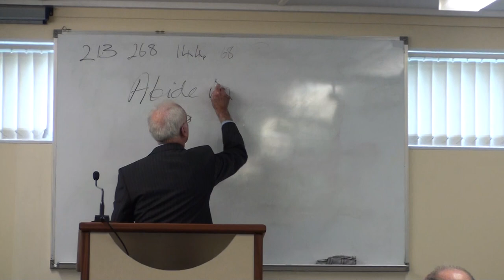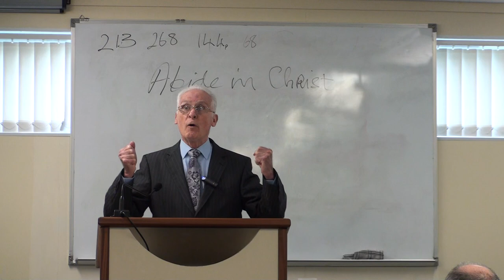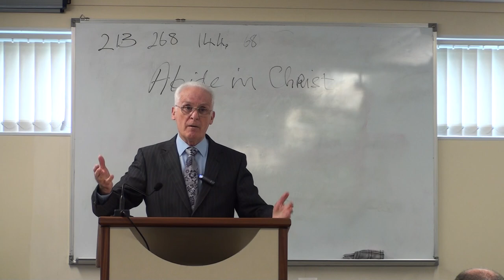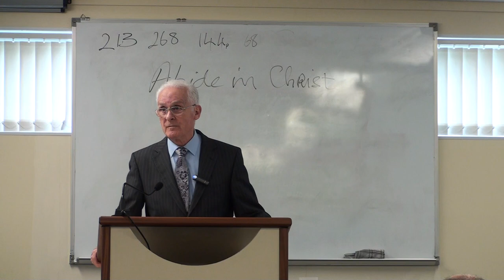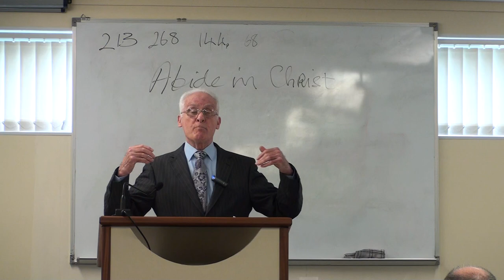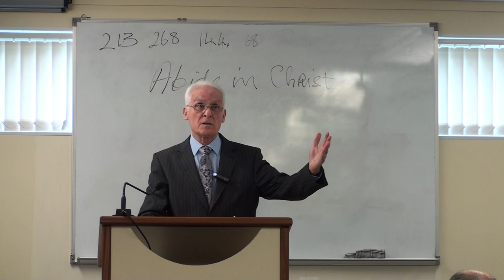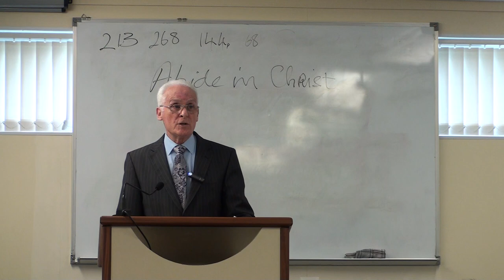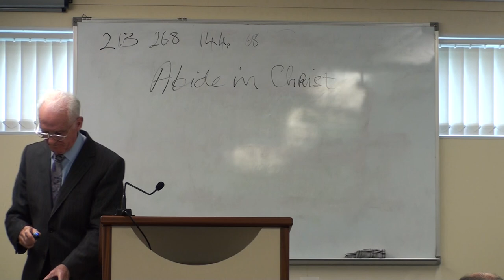Abide in Christ by Steve Kearney